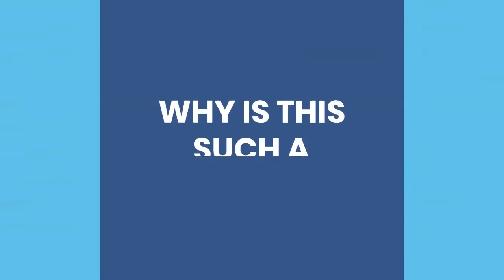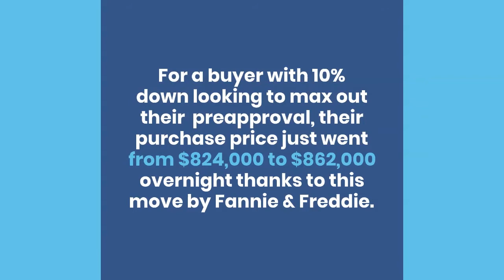Loan Limits On The Rise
Puget Sound Weekly ON THE HOUSE Market Update  |  12.11.20

Great news for homebuyers 📣

The Housing and Economic Recovery Act of 2008 (HERA) requires that the baseline loan limit be adjusted each year to reflect the changes in the national average home price. The Federal Housing Finance Administration (FHFA) has recently set the maximum conforming loan limits (CLL) for mortgages to be acquired by Fannie Mae and Freddie Mac in 2021🏡

In most of the US, the 2021 maximum CLL for one unit properties will be &548,250, an increase from $510,400 in 2020. Several Puget Sound counties have been determined as High Cost Areas - swipe to see what the 2021 Conforming Loan Limits have been set at for Snohomish, King, and Pierce Counties 💵